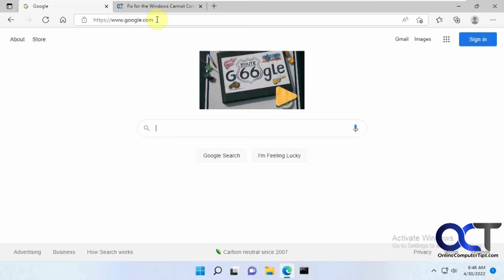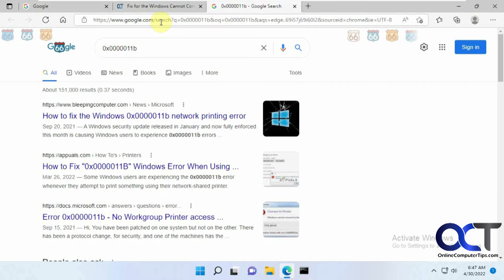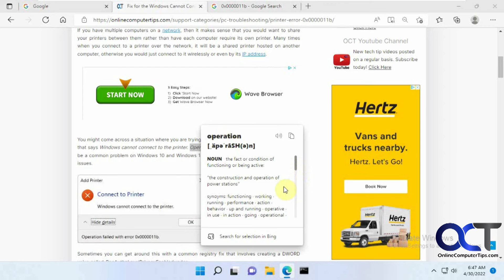Microsoft Edge Right Click Search Options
If you use Microsoft Edge as your web browser, you can right click on any webpage to get a variety of options and tools. There are a few options in this right click menu that can help your find what you are looking for and they are Search the web, Search in the Sidebar and Define. If you highlight a word or phrase and then use one of these tools, it can help you find what you are looking for.

Here is the video for how to change the search engine used in your address bar.